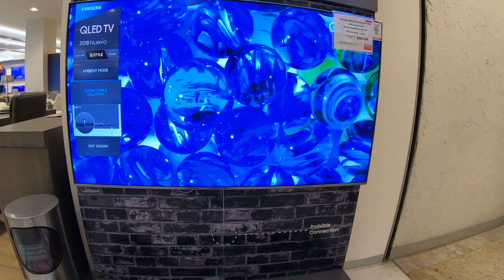TimeWarp 4k Plaza Satélite.